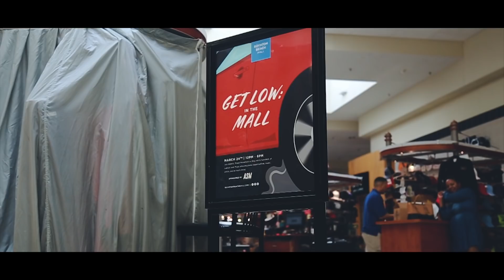Get Low In The Mall - ASM 2019 | TmasssPhoto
Another unique venue. Boynton Beach Mall.